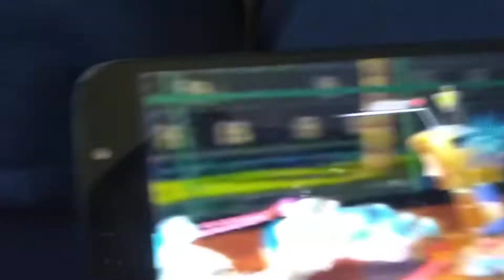WSR Storm Island SS: Basketball Court Final Part